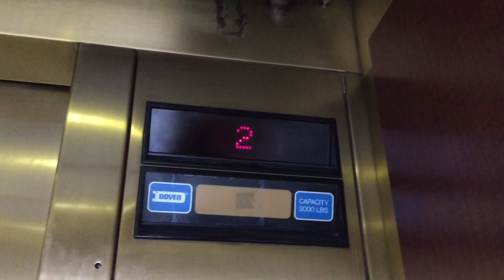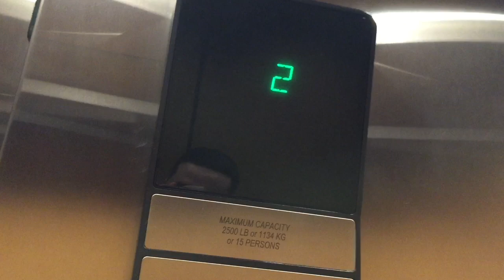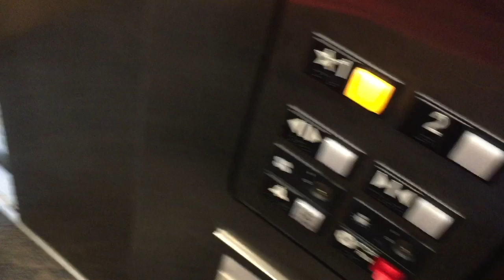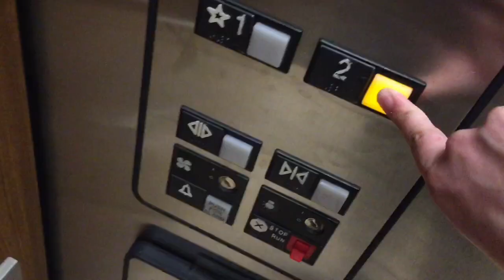Otis Hydraulic Elevator @ 3520 Seven Bridges Dr. Woodridge, IL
Unfortunately, we can’t hear the motor from that loud, annoying fan.